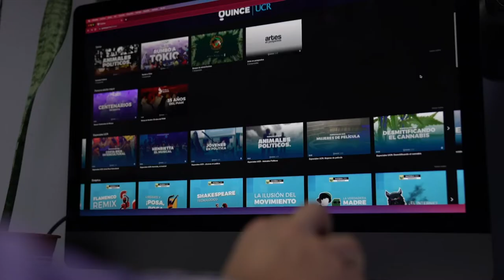UCRQ.tv La plataforma de contenido streaming de la UCR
¡Le damos la bienvenida a UCRQ! Donde podés encontrar producción original de Quince UCR, películas, documentales, series, programas y más.